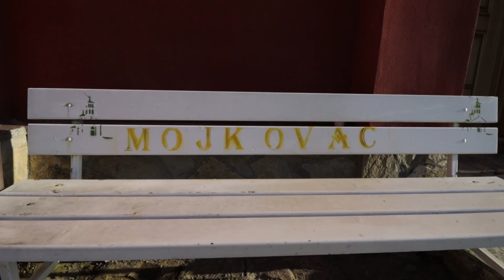#17 MAŁA SZWAJCARIA, czyli MOJKOVAC | CZARNOGÓRA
Czarnogóra Mojkovac.
Zostaw SUBA i komentarz jeżeli spodobał Ci się film. Pozdrawiamy gorąco !

Mojkovac (Czarnogóra) znajduje się na samym początku kanionu rzeki Tara. Często nazywana jest „mała Szwajcaria Czarnogóry” ze względu na niesamowite piękno pasm górskich, które ją otaczają ze wszystkich stron. Można tu zobaczyć prawdziwe piękno czarnogórskiej północy! Miasto jest najczęściej omijane, bo leży między Parkiem Narodowym Biogradska Gora, a Mostem Durdevica na rzeceTara. Mojkovac słynny jest z stoczonej tutaj bitwy w 1916 roku między Czarnogórą, a Austro-Węgrami, o której wspominamy w odcinku.
Dziś miasto rozwija swoje walory turystyczne dzięki przyrodzie. Alpiniści z całego świata przyjeżdżają tu, aby podbić szczyty gór Belasica i Sinjavina, a w okresie zimowym roi się od zwolenników białego szaleństwa, czyli nart i snowboardu).
W górach Sinjavina na wysokości 1477 m n.p.m. znajduje się jedno z najgłębszych jezior Czarnogóry - jezioro Zabojsko (głębokość do 19 m). Jezioro jest idealne do wędkowania, a okolica sprzyja pieszym wędrówkom.

Czas akcji 08.2020